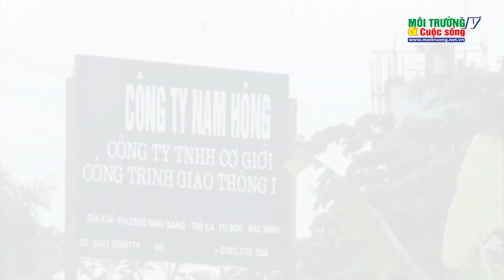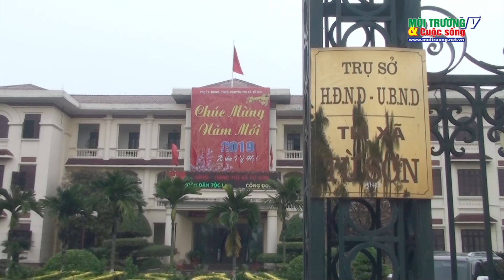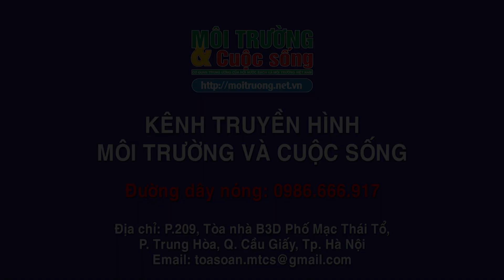Vi phạm luật Bảo vệ môi trường, vì sao thị xã Từ Sơn không ra quyết định xử phạt Cty Nam Hồng?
Những tưởng, sau khi Tạp chí điện tử Môi trường và Cuộc sống (Moitruong.net.vn) phản ánh về hoạt động sản xuất bê tông asphalt, bê tông thương phẩm…của công ty Nam Hồng gây ô nhiễm môi trường nhiều năm khiến người dân vô cùng bức xúc thì UBND thị xã Từ Sơn sẽ vào cuộc kiểm tra và xử phạt thích đáng nhưng làm việc với lãnh đạo UBND thị xã Từ Sơn, PV thật bất ngờ khi không có bất kì quyết định xử phạt nào được ban hành...!